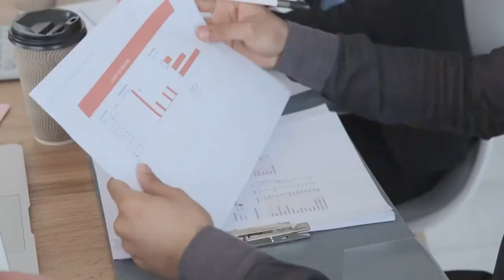🚑 Unveiling the Haunting Secret of the Black Ambulance!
🌃 Explore the spine-chilling urban legend that gripped Czechoslovakia and Romania during the 1980s. This bone-chilling video takes you deep into the heart of the mysterious black ambulance, reputed to be driven by kidnappers targeting innocent children for their organs. Discover the terrifying stories, real-life reports, and the lasting impact this spooky tale had on the communities it haunted.

In this captivating video, we delve into the origins of the black ambulance legend and its rapid spread through whispers and fearful warnings. Witness the escalating fear as missing children were last seen getting into this ominous vehicle, leaving their families devastated and desperate for answers. Learn about the failed investigations, the prevailing suspicions surrounding the kidnappers' identity, and the wide-ranging theories involving government experiments and the dark world of organized crime.

Through gripping storytelling and historical insights, this video sheds light on the era when the black ambulance cast a chilling shadow over Czechoslovakia and Romania. It provides a captivating exploration of the power of urban legends and the impact they have on communities. Join us on this journey to understand the fear, unravel the mysteries, and appreciate the lasting legacy of the black ambulance.

🔎 Key Benefits and Value:

Delve into a spine-tingling urban legend, the black ambulance, and uncover its terrifying secrets.
Gain historical insights into the fear and hysteria that gripped Czechoslovakia and Romania during the 1980s.
Explore the theories and rumours surrounding the kidnappings and the identity of the elusive kidnappers.
Discover the lasting impact of this spooky tale on the communities it haunted and its enduring legacy.